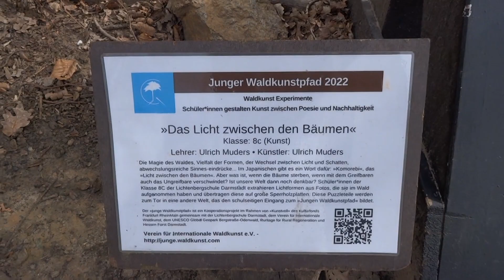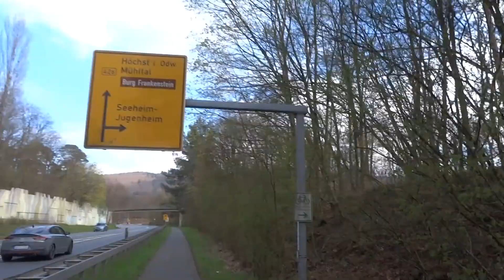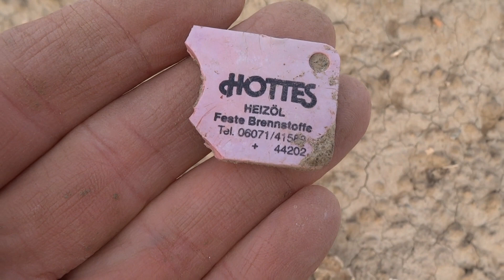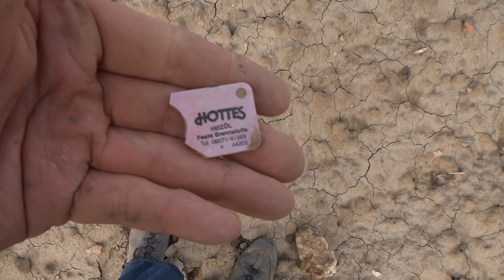Schöne Ostersamstag No E Bike Runde Roßdorf Darmstadt Mühltal 48 km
Frisch war es auf jeden Fall, zum Glück kein Regen. Erst Roßdorf, dann Darmstadt Lichtwiese, dann Orangerie vorbei an diesen schönen alten Häusern und den schönen blühenden Bäumen. Dann Eberstadt am Klinikum vorbei und am noch schrecklicher wohnen gegenüber. Unterhalb des Frankenstein durch den Wald nach Nieder Ramstadt und dann über Ober Ramstadt wieder zurück in den Heimat. Schöne Ostersamstag Runde.